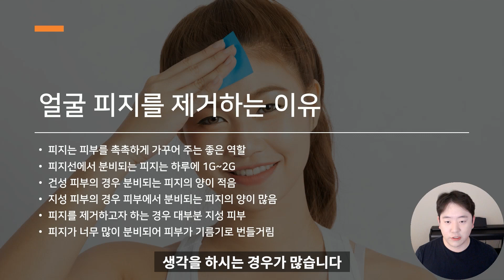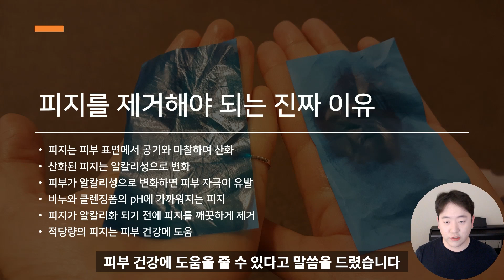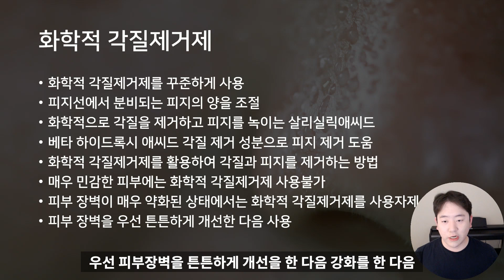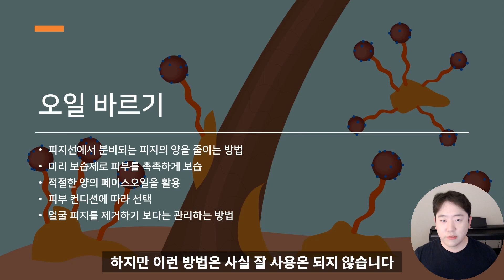피지제거 간단하게 하는 방법 : SEBUM REMOVAL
피지의 종류에는 3가지가 있습니다. 일반적으로 피지는 피지, 블랙헤드, 화이트헤드로 구분할 수 있습니다. 하지만 피지를 제거하는 방법은 크게 다르지 않습니다. 피지를 녹일 수 있는 방법은 많지 않기 때문입니다. 피지선에서 분비되는 피지는 기름 성분이기 때문에 기름을 녹일 수 있는 방법을 찾아야 합니다. 피지는 압출하는 방법으로도 제거할 수 있지만 압출을 해도 근본적으로 계속 생겨나는 피지를 막을 수는 없기 때문입니다. 여러분은 어떻게 피지를 제거하고 계신가요?

아래 링크를 통해 화장품읽어주는남자 팬가입을 부탁드립니다!
전국민 꿀피부 프로젝트에 참여해주신 여러분! 감사합니다!